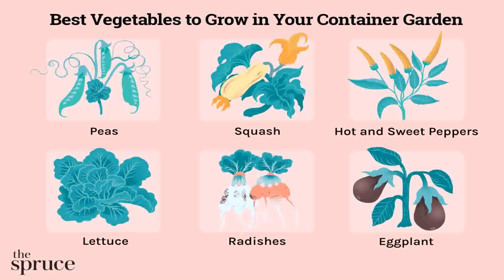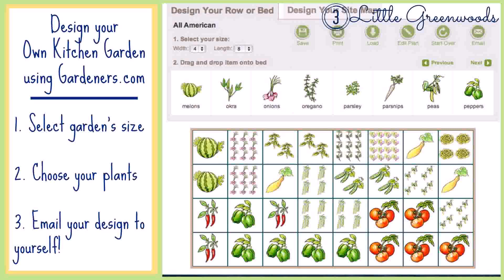Car Dealership New York